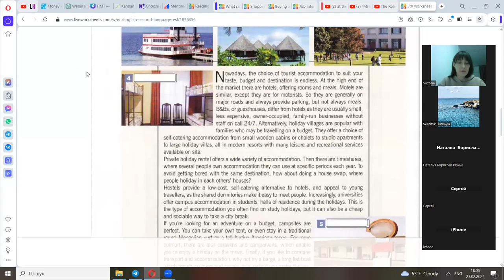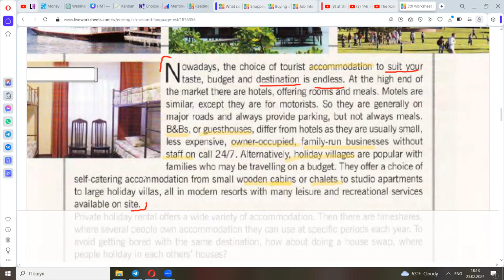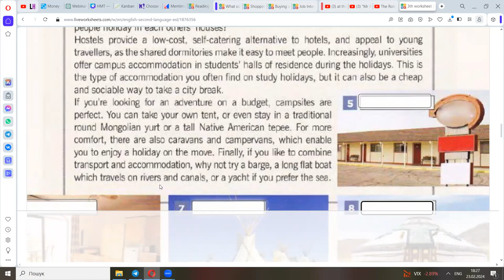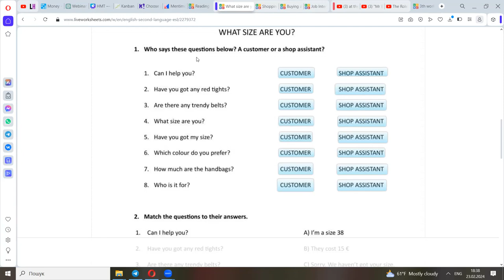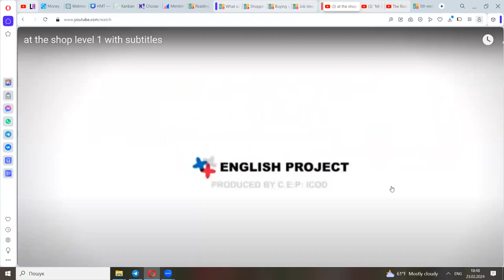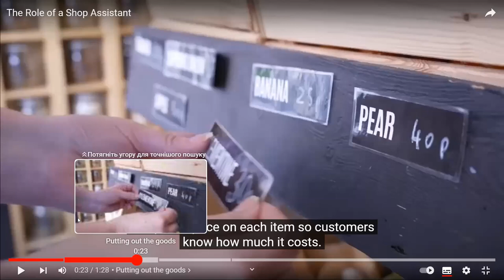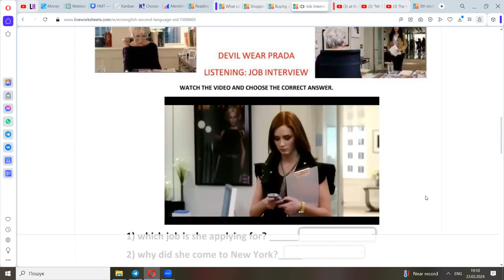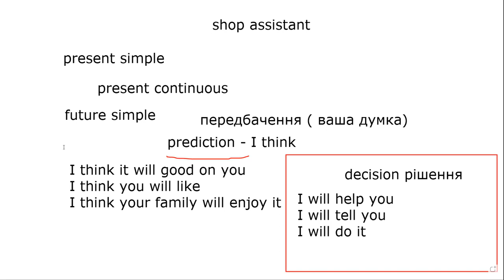Lesson 95: Work as a shop-assistant. Useful vocabulary, audio and video. New phrases.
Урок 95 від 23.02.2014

Тема: Робота - продавцем. Корисна лексика, аудіо та відео. Нові вирази.

Опис

Безкоштовні уроки з англійської мови для Українців на Кіпрі  (Лютий, 2024). Проект від Кепакі, Центру надання соціальних послуг Андреаса Софоклеуса.

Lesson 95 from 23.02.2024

Topic: Work as a shop-assistant. Useful vocabulary, audio and video. New phrases.

DESCRIPTION

Free English Lessons for Ukrainians in Cyprus (February, 2024). A project by KEPAKY, The Andreas Sofocleous Center for the Provision of Social Services.